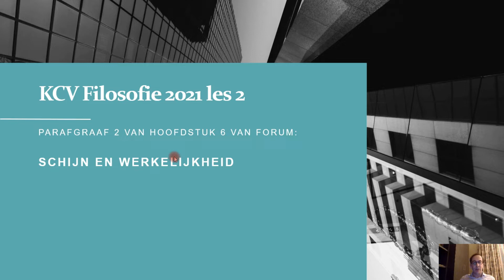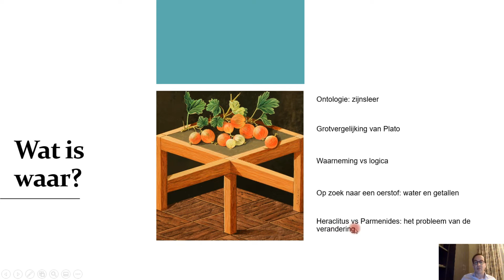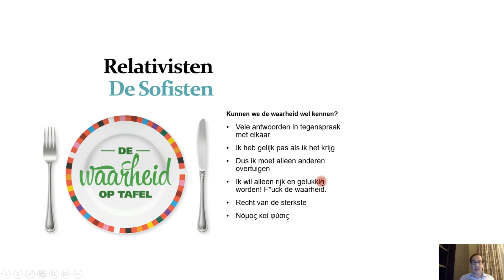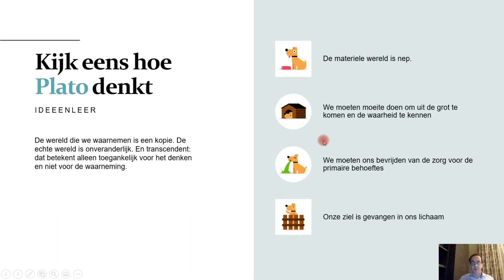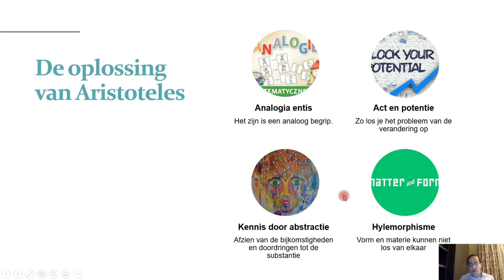KCV filosofie 2021 les 2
Tweede les KCV van dit jaar. Kijk in de beschrijving voor verdiepingsvideo's. Woef!
Kijk ook naar de filmpjes van vorig jaar voor verdieping.